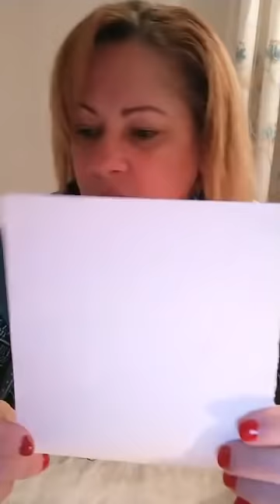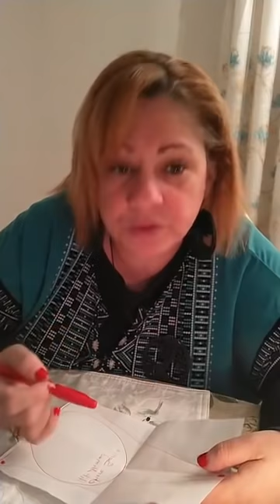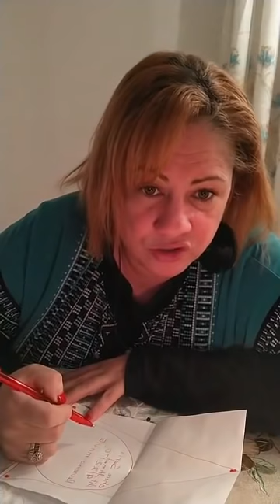RTUEL MERCREDI POUR ATTIRER CE QUE VOUS VOULEZ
LA CHANCE